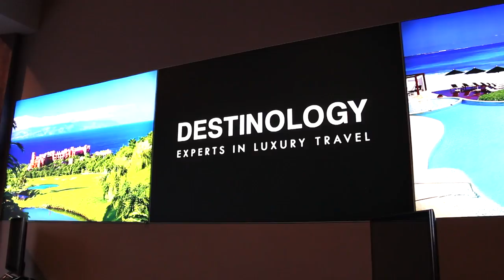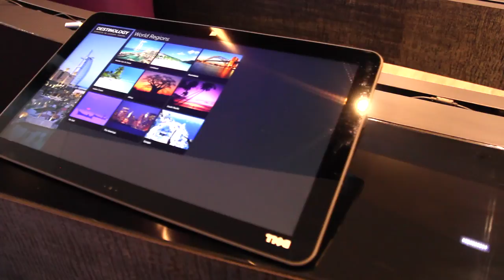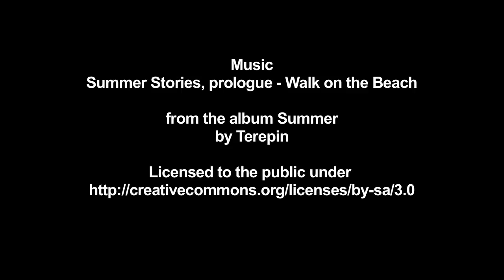Our Destinology Wilmslow store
Take a look inside our fabulous store located in the heart of Wilmslow.